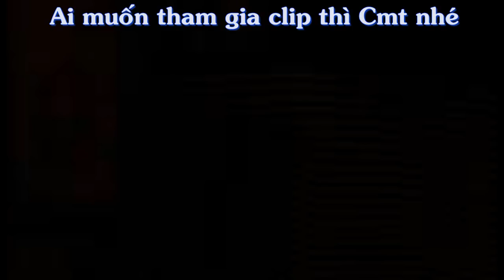Thử thách bóng đá với Vũ Văn Thanh U23 Việt Nam phiên bản nữ phần 2 kỹ thuật đỉnh như Ronaldo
Sau Công Phượng nữ xuất hiện Vũ Văn Thanh phiên bản nữ với kỹ thuật cực đỉnh như Cristiano Ronaldo - tương lai U23 Việt Nam ?